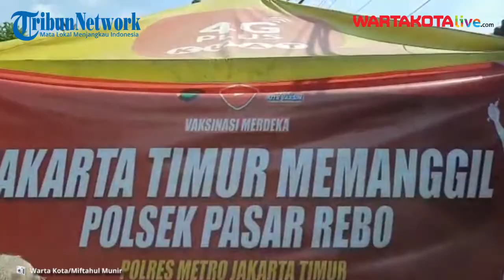Ratusan Warga Mengantre di Sentra Vaksinasi Covid-19 Merdeka Polsek Pasar Rebo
WARTAKOTALIVE.COM, PASAR REBO - Ratusan warga mendatangi sentra vaksinasi Covid-19 merdeka di Polsek Pasar Rebo, Jakarta Timur pada Minggu (15/8/2021) pagi.

Warga yang ingin vaksin Covid-19 membawa foto copy Kartu Keluarga, KTP.

Setelah mendaftarkan diri, mereka lalu mengantre di depan loket screening atau pemeriksaan kesehatan.

Apabila dinyatakan sehat, maka warga langsung di arahkan ke ruang penyuntikan vaksin Covid-19.

"Hari ini kalau kita lihat antusias warga cukup tinggi, sampai sekira pukul 10.00 WIB sudah 170 warga yang daftar," kata Kapolsek Pasar Rebo, Kompol Martson Marbun saat ditemui Wartakotalive.com.